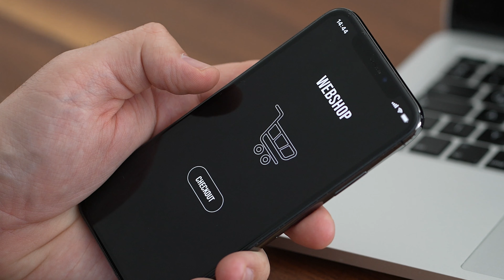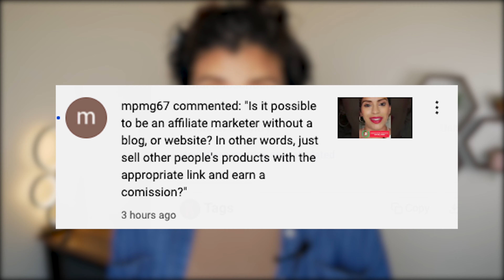My SECRET FORMULA to Online Cash Flow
YouTube is the 2nd largest search engine in the world which is why it's the best place to start your own online business. Earn huge cash that is completely passive and will generate the life you deserve to live!

🔥FREE YouTube Training Here!

// ABOUT MARISSA:

Hi, I'm Marissa Romero and I am a YouTuber, SEO growth, and video marketing expert with a multiple 6-figure business who helps go-getters build, grow, and scale their brand and business by leveraging the YouTube platform.

0:00 Intro
2:58 Selecting
4:41 Niche down
10:04 Your money maker